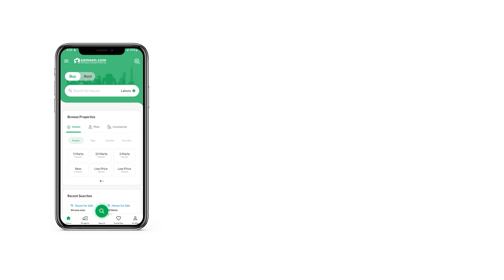10 MARLA HOUSE FOR SALE IN BLOCK F CENTRAL PARK HOUSING SCHEME LAHORE